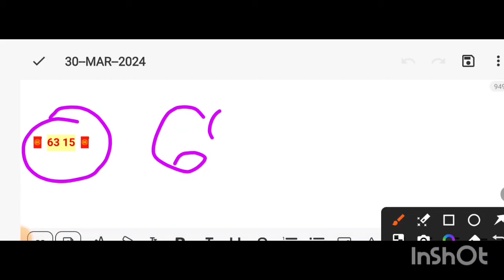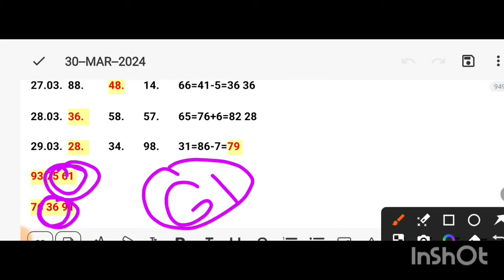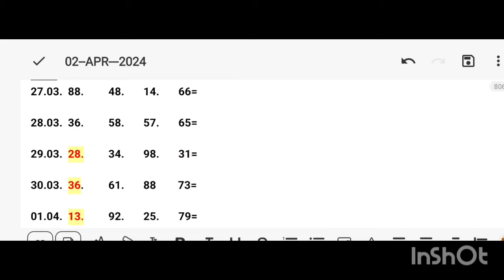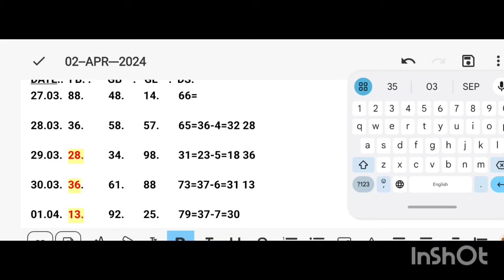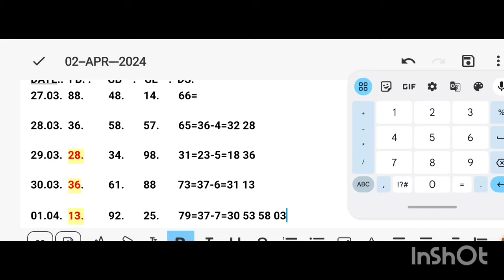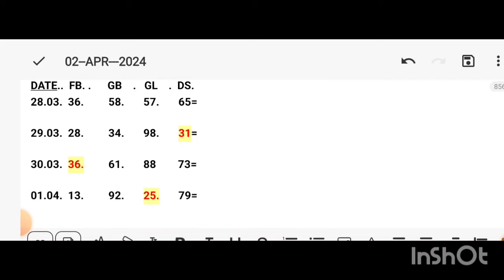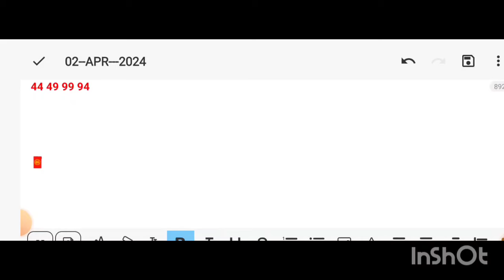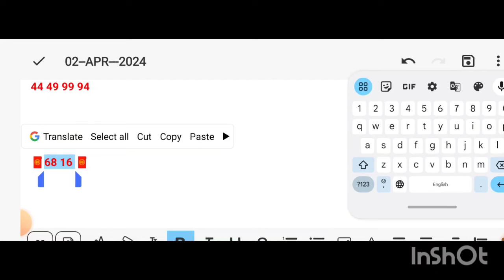single Jodi trick